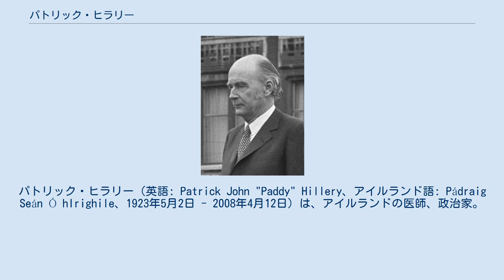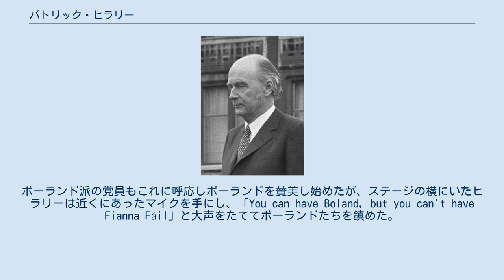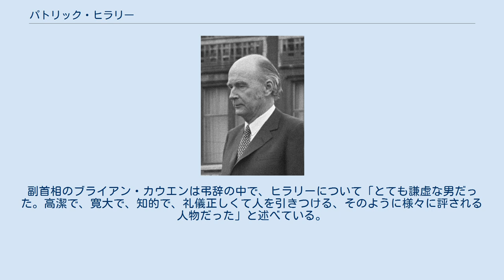パトリック・ヒラリー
ドイル・エアラン議員
パトリック・ヒラリー（英語: Patrick John "Paddy" Hillery、アイルランド語: Pádraig Seán Ó hIrighile、1923年5月2日 - 2008年4月12日）は、アイルランドの医師、政治家。
1976年から1990年まで同国の第6代大統領を務めた。
 1951年の総選挙でフィアナ・フォール（共和党）から初当選し、1973年までのドイル・エアラン（下院）議員の在任中、教育相（1959年 - 1965年）や産業相（1965年 - 1966年）、労働相（1966年 - 1969年）、外相（1969年 - 1973年）を歴任した。
その後、1973年にアイルランドが欧州共同体（EC）に加盟すると、同国の初代欧州委員会委員となり、1976年の大統領就任まで委員を務めた。
 1923年、アイルランド南西部のクレア県ミルタウン・マルベイで、医者の父マイケルと看護師の母エレンとの間に生まれた。
地元の国立学校からロックウェル・カレッジに進学し、ユニバーシティ・カレッジ・ダブリンで医学学位を取得した。
1947年、医師として父の後を継ぐために地元に戻った。
1950年代におけるヒラリーの医師としての活躍としては、国民健康評議会のメンバーとしての活動や、ミルタウン・マルベイ地区診療所での勤務などがあげられる。
また、検視官としても1年間働いたことがあった。
 1955年10月27日、メアリー・ビアトレス・フィネガンと結婚する。
一男一女をもうけるが、娘は長期の闘病の末、18歳の誕生日を目前にした1987年に亡くなった。
 ヒラリー自身はまったく政治に関わりあいがなかったものの、クレア県選出のフィアナ・フォールの議員であり党首、また前の首相であったエイモン・デ・ヴァレラからの圧力もあり、1951年の総選挙の候補者となることに同意した。
この選挙でフィアナ・フォールは与党に返り咲くとともに、ヒラリーも初当選を果たした。
ドイル・エアラン（下院）議員となってから約10年間は平議員にとどまり、入閣を果たしたのはデ・ヴァレラが首相を退いた1959年のことだった。
 デ・ヴァレラの後に首相となったショーン・リーマスは、前内閣の閣僚の一掃に取り組んだ。
彼らの多くが1932年のデ・ヴァレラによる最初の閣僚と同じだったためである。
リーマスの下では、ジェームズ・ライアンやショーン・マッケンティー、パディ・スミスといった党の長老たちが引退し、ブライアン・レニハン、ドナー・オマリー、チャールズ・ホーヒー、ニール・ブラニーといった新しい世代の政治家が登用された。
この新人類の中でも鍵となったのが、ジャック・リンチの後任で教育相に就いたヒラリーであった。
 教育相としてヒラリーは多くの革新的な考えを提起し、リーマス政権でも重要なポストとなった。
1963年、ヒラリーは以後10年間で展開される教育改革の多くを概説した所信表明演説を行った。
その中には、総合制学校（コンペリヘンシブ・スクール）・地域技術カレッジの創設や、学生が全ての公的テストを受検できるようにするなど、より多くの者のために教育を受ける機会を増やす政策が含まれていた。
ヒラリーは教育相として、自身の始めた改革と独創性が進むよう後任の大臣のために土台を築いた。
ドナー・オマリーは教育の無償化を導入して高い評価を得ているが、実際にはこの画期的な発表の根底にはヒラリーの功績がある。
 1965年、ヒラリーはまたもリンチの後任として産業相に就任する。
当時の産業相は、アイルランド経済に弾みをつけるため最も重要なポストの一つとして考えられていた。
しかし、ヒラリーは産業相に就任して1年あまりの後、労働争議による影響が出始めたため新設された労働相のポストに就いた。
この新設省はリーマスの数年来の悲願であり、ヒラリーはその初代の大臣となった。
1966年11月、リーマスは首相とフィアナ・フォール党首を辞任し、政友たちを落胆させた。
リーマスによって後任の党首への就任を薦められたが、ヒラリーはこれを固辞した。
多くの歴史家たちは、リーマスが後継者として最初に選んだ人物はヒラリーであると考えているが、ジャック・リンチ、ヒラリー、ジョージ・コリーの順であったとしている者もいる。
結局、リンチとコリーによる党首選を経て、リンチがリーマスの後継となった。
ヒラリーは1969年にリン...